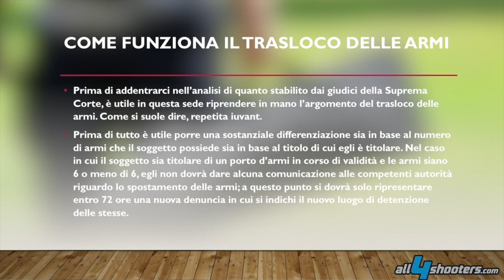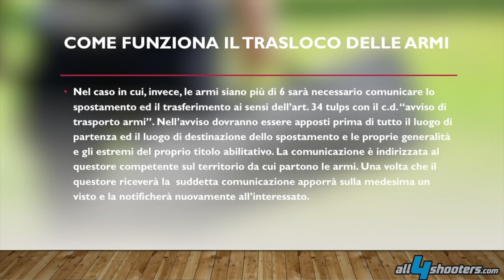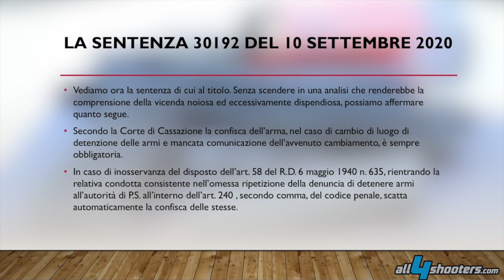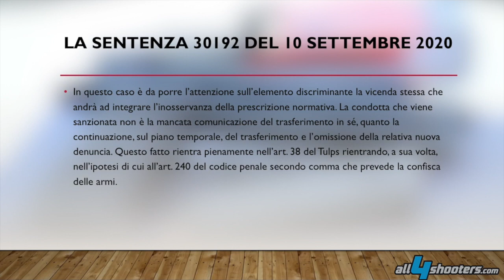Trasloco di armi e confisca. La nuova sentenza della Corte di Cassazione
Oggi andremo a vedere una interessante e recente pronuncia della Corte di Cassazione in materia di omessa ripetizione della denuncia in caso di trasferimento di armi in altro luogo di detenzione. Come funziona il trasloco delle armi? che cosa accade nel caso in cui non vi sia, da parte del detentore, la ripetizione della denuncia di detenzione in altro luogo? La sentenza di riferimento è la 30192 del 10 settembre 2020.